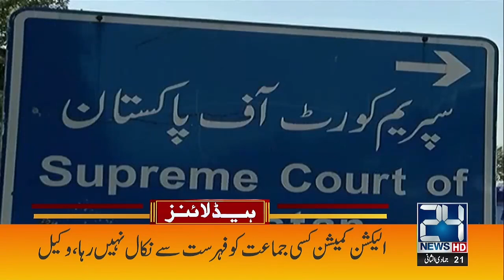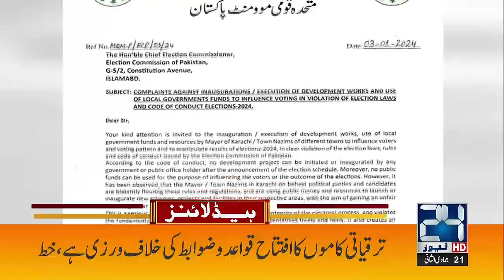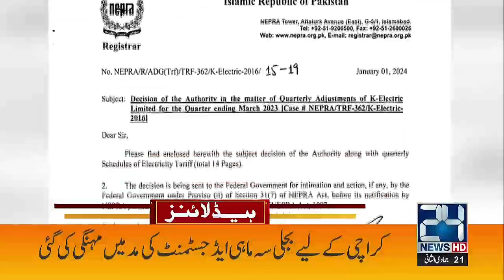6am News Headlines | 4 Jan 2023 | 24 News HD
6am News Headlines | 4 Jan 2023 | 24 News HD

24 News HD Is One Of The Leading News Channels Of Pakistan Bringing You The Latest Current Affairs From Pakistan And Around The World.  Live National Assembly ,Senate Session And Current Affairs.